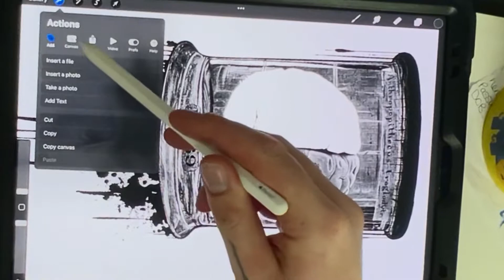How to see how long spent on a project in Procreate step by step useful PRO tip!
Hey guys, this is a really quick way to see how long you’ve spent on a drawing in procreate it’s really handy if you do commissions to work out your pricing based on how long a project has taken you, it’s also really useful if you’re like me & do a lot of dot drawings (stippling) you can see exactly how many dots are in your piece.